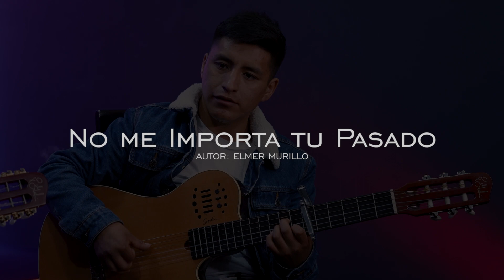Elmer Murillo / Tengo Miedo y No me Importa tu Pasado / Huayno con Requinto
ELMER MURILLO
Tema: Tengo Miedo y No me Importa tu Pasado
Autor: Elmer Murillo

00:00 Tengo Miedo
05:18 No me Importa tu Pasado

Video producido y realizado por Pipa Producciones

PIPA PRODUCCIONES
Somos una Productora Audiovisual - Sello Discográfico dedicada a la realización de contenido audiovisual: videos clips, videos en concierto, transmisiones virtuales y  publicidad.